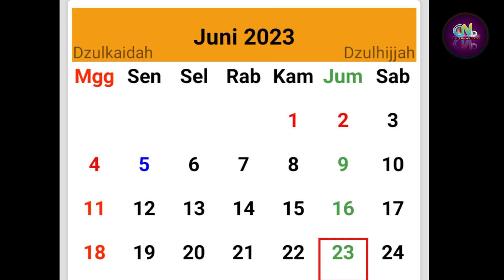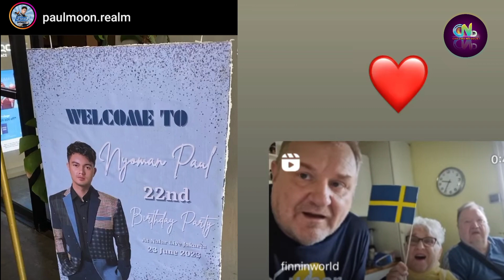Happy Birthday Paul, Perayaan Powl Bersama Fans - Lagi dan Lagi Salma Tidak Ucapkan HBD???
Sumber :

- IG Story

Backsound :

- Musik Youtube